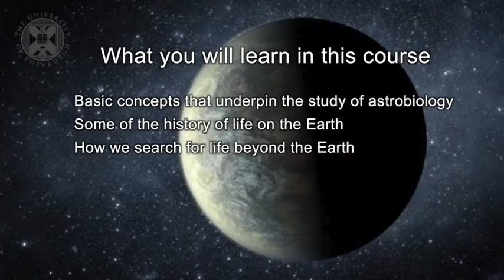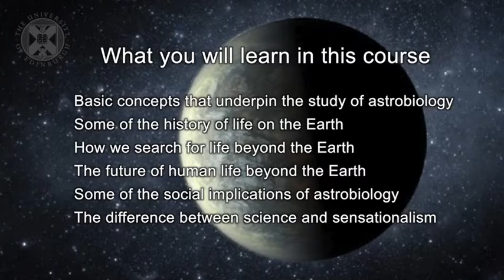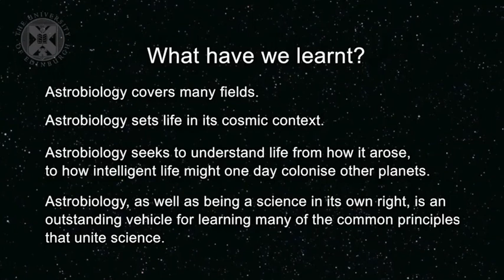Introdução à Astrobiologia (capítulo 1.1)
Este  é o 2º vídeo do curso: "Astrobiologia e a Busca por Vida Extraterrestre" e o capítulo (1.1) este curso é promovido pela Universidade de Edimburgo através da plataforma de curso online "Coursera"